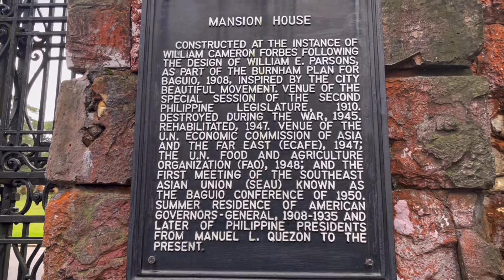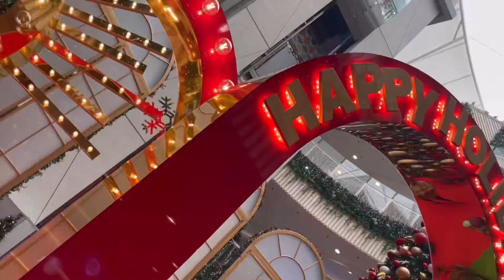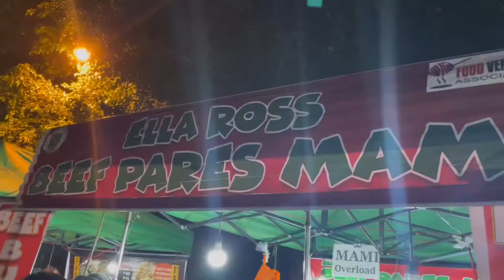Baguio Escapade | Team MaGeL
Baguio Escapade by Team MaGeL
thank you @armandlapastora9706  for accomodating us
  looking for transient in Baguio? just contact sir arman tosang lapastora in facebook

VlogStar